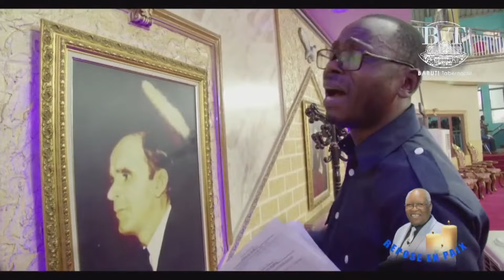LE MONDE DU MESSAGE REND HOMMAGE AU REV. BARUTI KASONGO(PST.Kalumbu, Sylvain , Vibidila,Diyoka…)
Pastors around the world react to the sad news of the departure of a great veteran, Pastor Baruti Kasongo

0:00:00 Intro histoire du Pasteur Baruti
00:13:03 Baruti Tabernacle reçoit la triste nouvelle
00:14:29 Pasteur Kalumbu Kiseka
00:21:45 Pasteur Diyoka
00:30:56 Pasteur Robert Ndaye
00:50:04 Pasteur Andre Vibidila
01:04:58 Pasteur Alpha
01:18:22 Pasteur Matamba
01:21:12 Pasteur Atapais Ngyamba
01:26:05 Pasteur Plusmen Lusala
01:39:28 Pasteur Dieudonne Kasende
01:43:49 Pasteur Sylvain Akouala
01:55:16 Fr Carlos Kalala